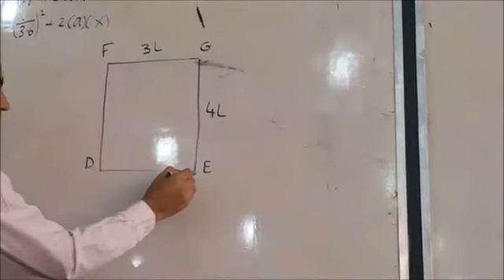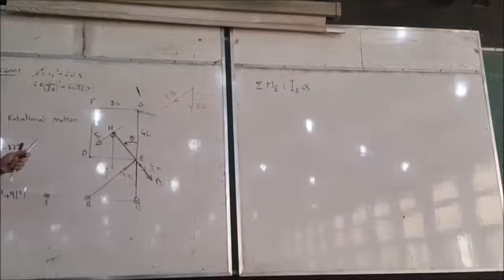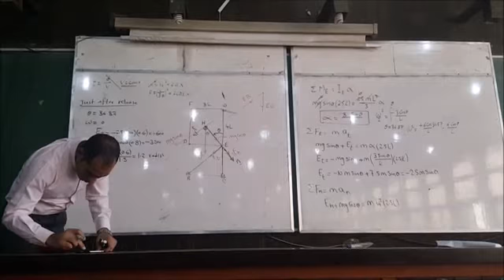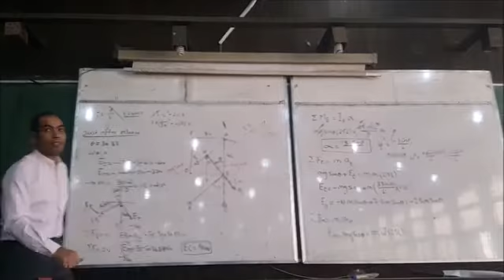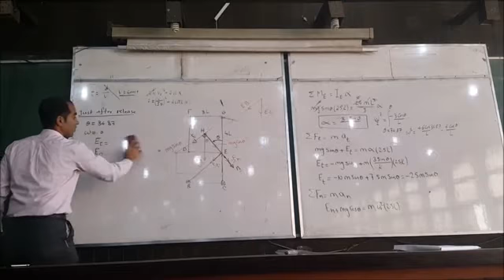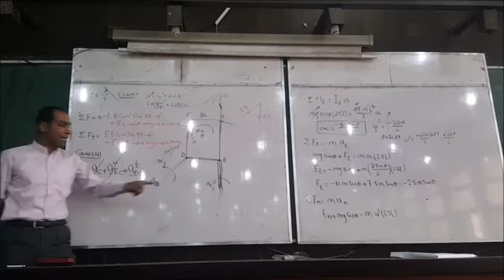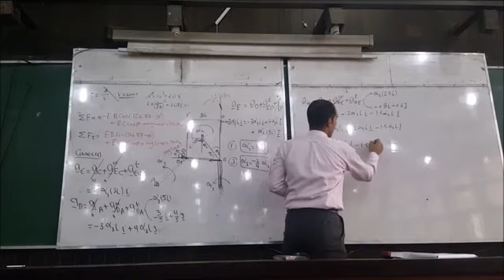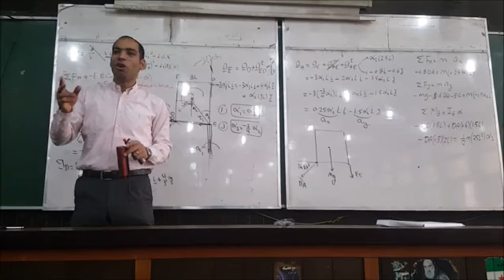Mechanics | Take home 3 solution | Lec : 14